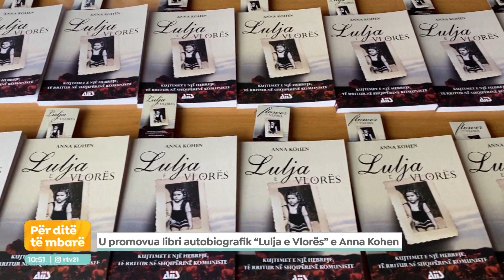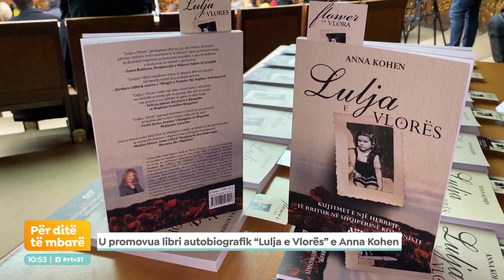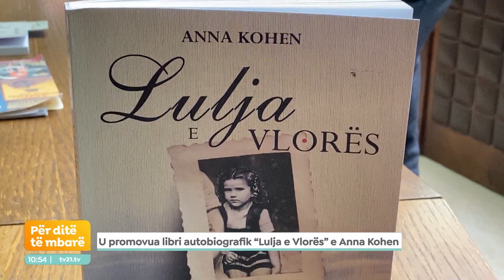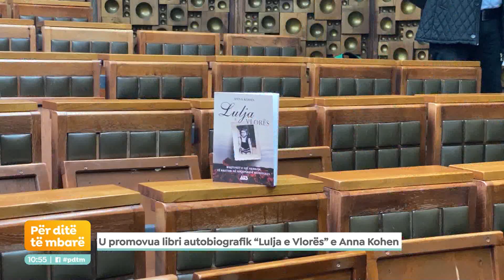U promovua libri autobiografik "Lulja e Vlorës" e Anna Kohen 16.11.2022